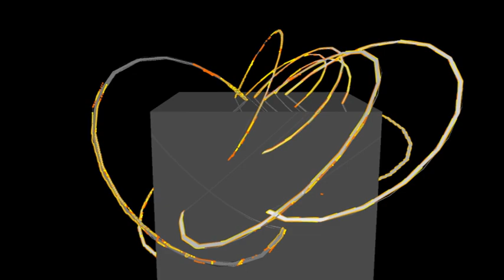Figure/Ground Visual Studies: La Sagrada Familia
This animation displays a project focused on using form to manipulate an image acting as a surface. It explores using architectural form as the image's subject matter, and then bends, twists, stretches and folds the image in order to distort and manipulate the appearance of the form in the existing image. We began with arbitrary architectural images and then began to use more specific images that capitalized on certain effects that were trying to be conveyed in the final outcome. The interior ceiling of Antoni Gaudi's La Sagrada Familia in Barcelona is what was decided on and the asymetric form  that was created began to warp the symmetrical, recognizability of the image and also gave the effect of bending and twisting the architecture.  Developing this figure/ground exercise further, elements of the image began to emerge in 3-dimensional space to create more ambiguity in this fundamental classification.